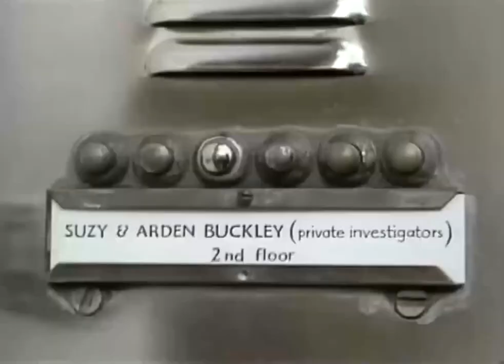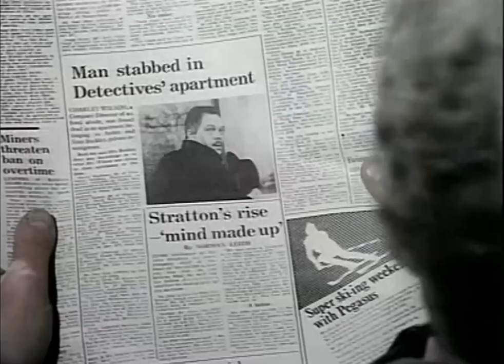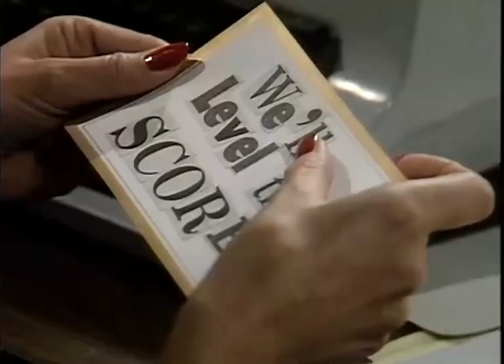K Is For Killing Thriller British TV Series